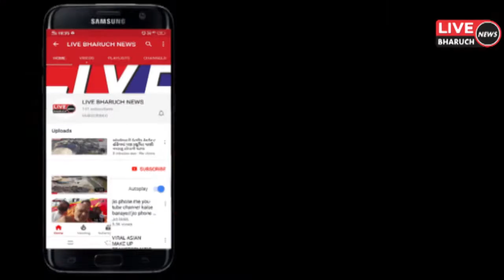ભરૂચના પશ્ચિમ વિસ્તારમાં આવેલ ગેલાણી તળાવ નજીક ચોમાસાની ઋતુ પૂર્વે વિદેશી પક્ષીઓને રાષ્ટ્રીય પક્ષીઓન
ભરૂચના પશ્ચિમ વિસ્તારમાં આવેલ ગેલાણી તળાવ નજીક ચોમાસાની ઋતુ પૂર્વે વિદેશી પક્ષીઓને રાષ્ટ્રીય પક્ષીઓનું આગમન